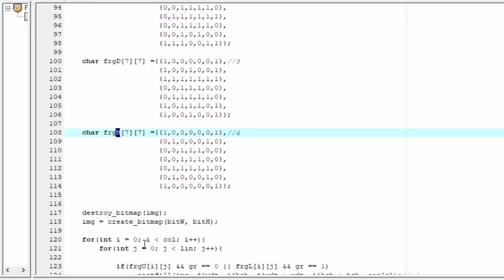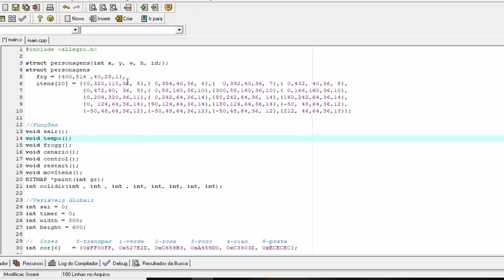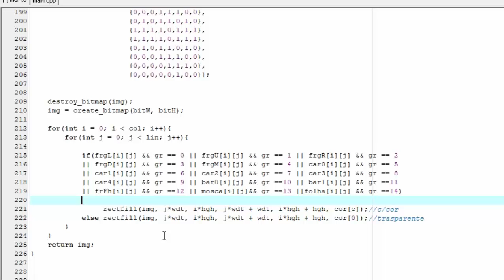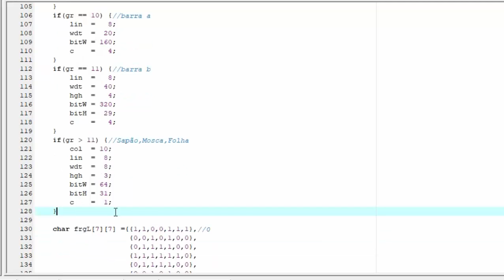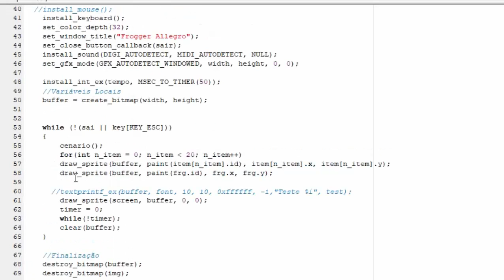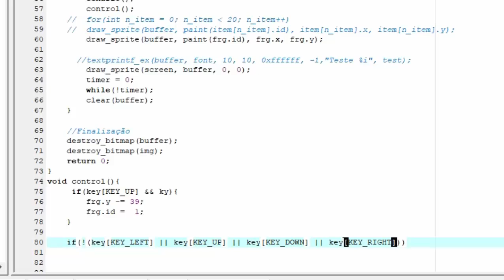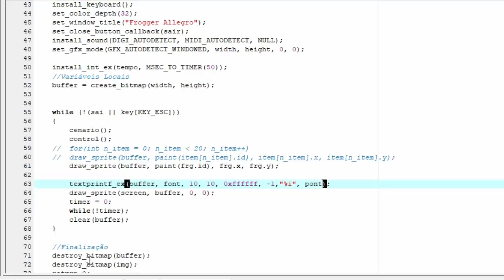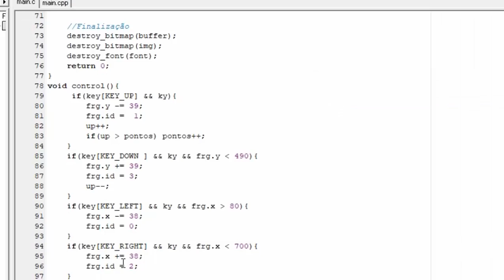Frogger Allegro Part 2